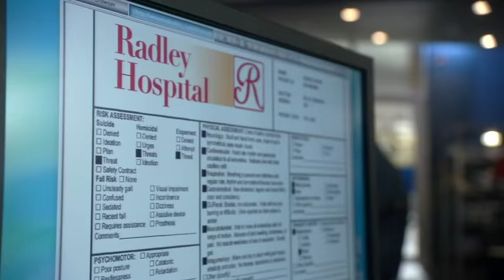Lie to Me - Season 3 Deleted/Extended Scenes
00:01 3x02 The Royal We
01:07 3x03 Dirty Loyal
01:57 3x08 Smoked
02:35 3x09 Funhouse
03:16 3x12 Gone